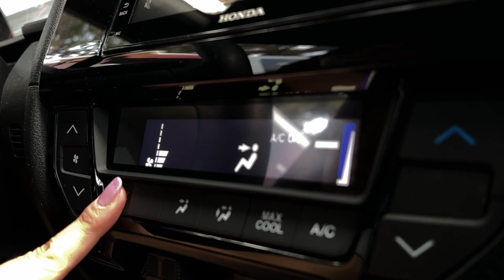The Honda Brio Brings you to Baguio!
The Honda Brio brings you to the Summer Capital of the Philippines, BAGUIO!

To get the latest news and offers follow HCPI official Social Media Accounts.